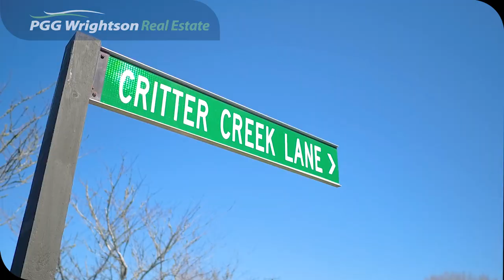4 KITSON RD